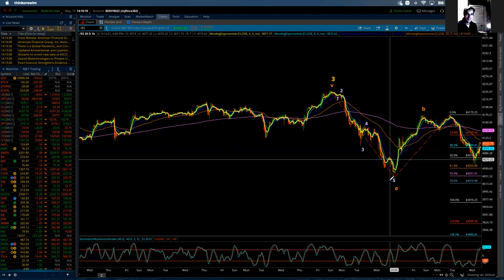Elliott Wave Update ES May 19, 2021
Wednesday trade was on the choppy side and somewhat more difficult to trade. Initially during the globes session the ES continued to trade lower and looked on its way to complete additional segments of the wave "c" of the Intermediate wave 4 correction I have been tracking off of the all time highs at 4238. Although the ES did not negate the downside count as I saw in the NQ - the market may still have additional upside to put in to complete wave "b" of 4 before dropping lower again in wave "c" of 4. A break above 4130 should clear the path for an extended rally to reach towards 4205 to complete wave "b" of 4. If, the ES turns lower from current levels and break back below 4050 it should clear the path for wave "c" of 4 to continue to support at 3970 before completing.